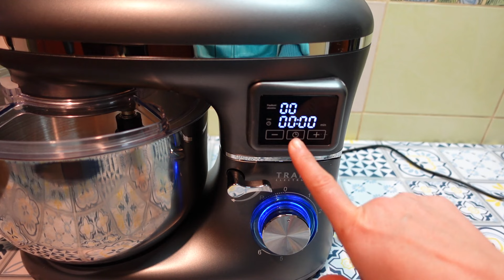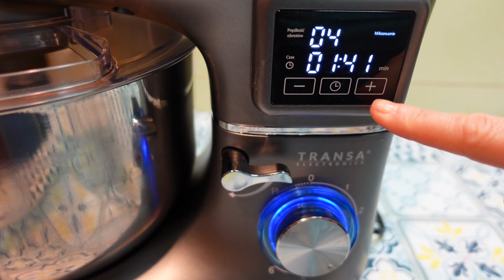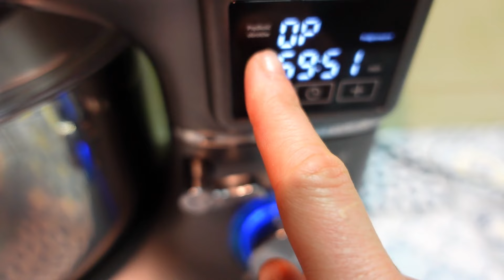Kupiłam robot planetarny Transa Electronics i testuję go podczas robienia babki majonezowej.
Babka majonezowa się udała i nie tylko ona, więc sprzęt spisuje się dobrze, nie mam porównania do innych robotów planetarnych ale może inni użytkownicy mają więc zapraszam do dyskusji pod filmem jak sprawują się roboty planetarne jakie Wy posiadacie w porównaniu z moim. Nazwa robota może nieco mylić jeśli chodzi o jego moc, bo moc znamionowa to 1800 W a moc wydajnościowa to 2800 W. Choć uważam, że 1800 W to i tak bardzo przyzwoita moc jak na taki sprzęt.

📢 Włącz tłumaczenie w swoim języku. Na urządzeniu mobilnym kliknij CC w prawym górnym rogu filmu. Kliknij „⚙️” w ustawieniach wideo na swoim komputerze i włącz tłumaczenie!

📢 Naciśnij dzwonek!!!

👍 Oceń film!
Składniki na babkę:
4 jajka,
3/4 szklanki cukru około 180 g
2 łyżeczki cukru wanilinowego,
1 łyżeczka proszku do pieczenia,
1/2 szklanki mąki pszennej koło 95g,
1/2 szklanki mąki ziemniaczanej,
3 duże łyżki majonezu.
 Piec babkę w temperaturze 180 stopni koło 45 min
Kim jestem? Jestem mamą, żoną, kobietą pracującą - nauczycielką i pasjonatką malarstwa, kuchni (z czego jest bardzo zadowolona moja rodzina) oraz wycieczek turystycznych. Moja córka Marysia często towarzyszy mi w kuchni, co jest dla niej swoistą rehabilitacją i wdrażaniem do życia. Zostańmy przyjaciółmi!